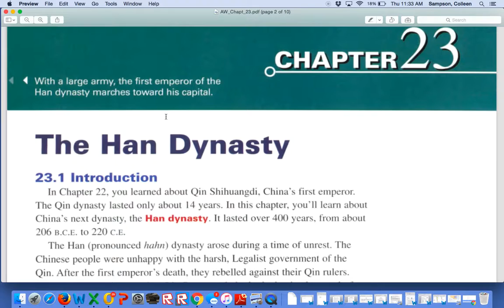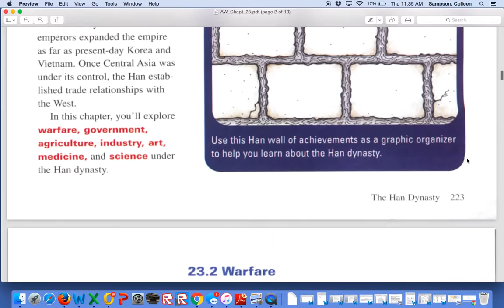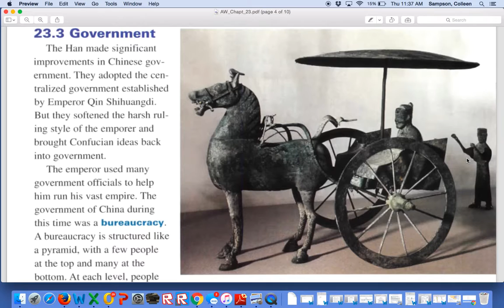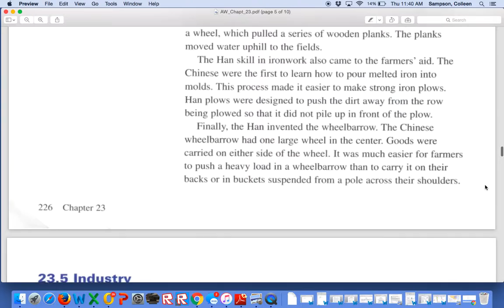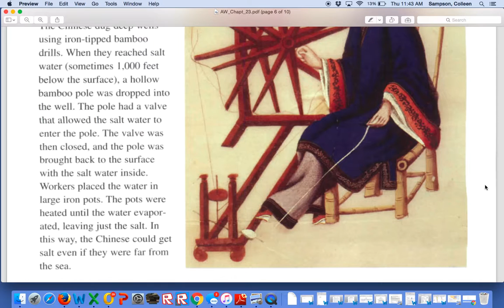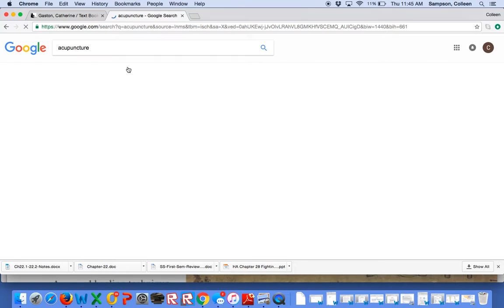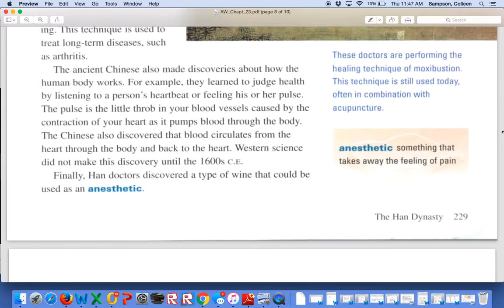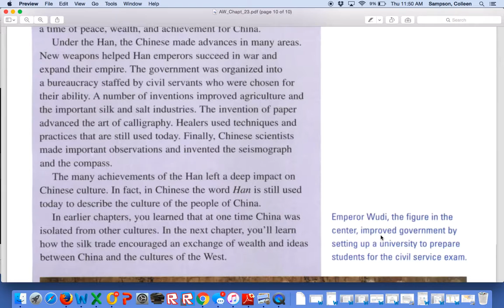History Alive - Chapter 23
The Han Dynasty
- Introduction
- Warefare (2:04)
- Government (4:09)
- Agriculture (6:30)
- Industry (8:15)
- Art (10:10)
- Medicine (12:03)
- Science (14:20)
- Chapter Summary (16:06)